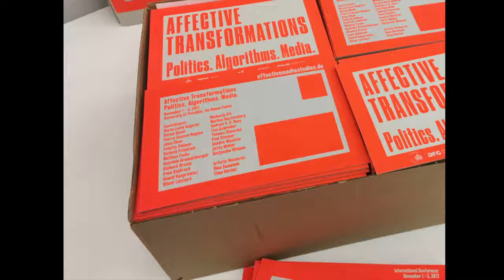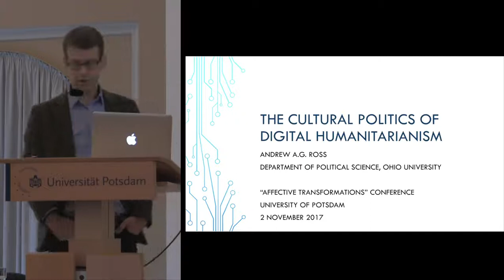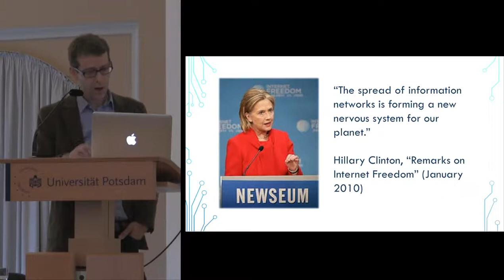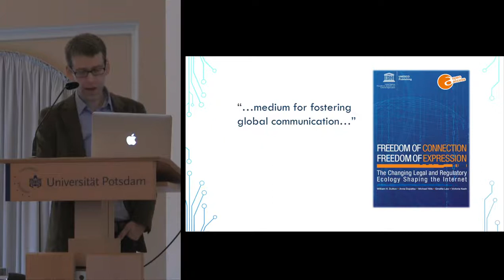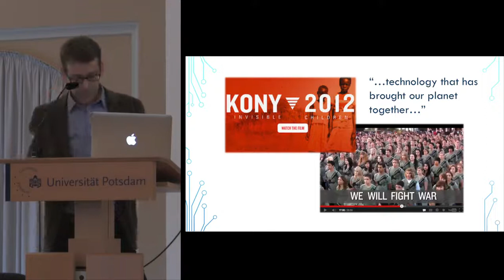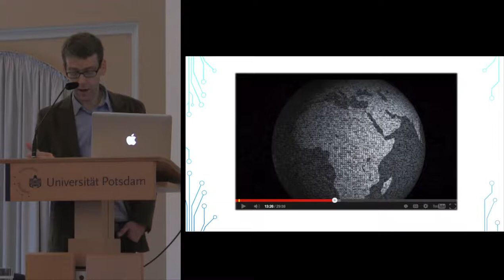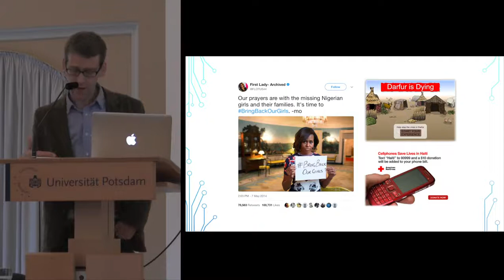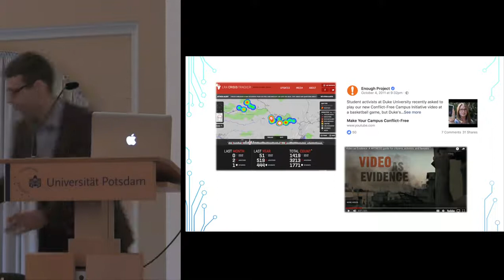Andrew Ross: Digital Humanitarianism, University of Potsdam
»Digital Humanitarianism and the Cultural Politics of a Planetary Nervous System«
(Chair: Michaela Ott)

Lecture by Andrew A. G. Ross (Ohio State University) at the conference »Affective Transformations: Politics. Algorithms. Media.« on November 1, 2017, University of Potsdam.

This paper reflects on the cultural politics of affective media in the area of global humanitarianism. Specifically, it addresses not only the sensitivities but also the precarities and resentments emerging from digitally enhanced forms of liberal humanitarianism. The Internet is indeed, as former U.S. Secretary of State Hilary Clinton proclaimed, »a new nervous system for our planet.« But, contrary to the liberal dream of global dialogue, there is growing evidence that the affectivity sustained by digital media bears no necessary relation to freedom, justice, or ethics. Digital humanitarian campaigns are forging not only moral sensitivities but also new forms of digital labor, data gathering, and control. For example, crisis mapping technologies expand opportunities for liberal institutions to manage distant populations according to specific rationalities of governance. And, while video advocacy campaigns such as »Kony 2012« are accelerating and intensifying popular involvement in humanitarian response, the algorithms that circulate them are also translating distant experiences of conflict into new sites for spectacle and enjoyment. This paper uses these and other examples from global humanitarianism to assess the unintended political effects of the planetary nervous system.